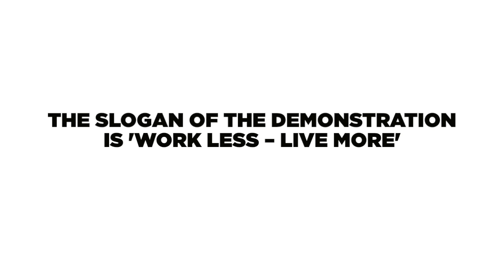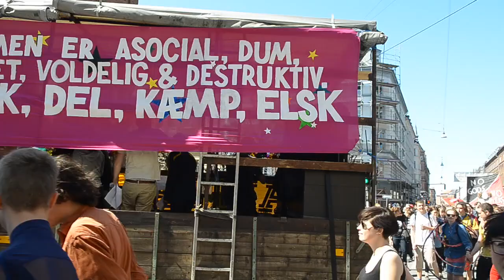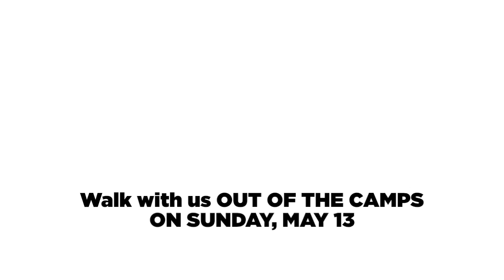Anti-Fascist May 1 Trampoline House speech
Speech by activists from the Trampoline House on May 1st, 2012. Anti-Fascist May 1st demonstration, Nørrebro, Copenhagen.
Tale af aktivister fra Trampolinhuset på den 1. maj 2012. Anti-fascistisk 1. maj demonstration, Nørrebro, København.

The speech is written and performed by Liza, Izabela and Keiko:

"We are asylum seekers. And right now we live in Center Sandholm, and we are members of The Trampoline House. We are from different countries, but we have the same problem: We have plenty of time and no right to use it. We see a paradox: On the one hand we have a society of people working so hard -- and on the other hand we are forced to do nothing. Believe us: it is easier to work hard than to be forced to do nothing.

So why don't we share?

Most of us are young active people with different skills, highly motivated and in our best years. We used to be students in our home countries. Then we had to run away from horrible injustice to find a place where we can feel safe and equal. But from the beginning the asylum system showed us that we are not welcome here.

In our home countries we have already been isolated from the society, because of our nation, our beliefs, our religion and our political views. We came here to build a new life, but what we found is total isolation. We have not been accepted by our own society, and now we are not accepted by the new society. We are still strangers and don't have any rights. No, we are not starving, not under bombing right now, but we are living inside the camps like animals in cages. Most of the time we just eat and sleep, uncertain about our future. We are fed up with never-ending free time. This time is killing us, because we are not allowed to do anything -- having no rights to work, to get money, to education or the simplest right for self expression.

We go deep inside our terrible memories. We stay alone with our fears, with our past. We get depressed, passive, and after this long waiting time we have lost all hope, we have lost our self-confidence. This time can last for 5, 6, even 20 years! We ask ourselves, what have we done to become prisoners?

The women in the camps are isolated in a double sense. They are isolated, also inside the camp. Many women who run away from suppression find the same situation in the isolated camps. There are many women who never gone outside Centre Sandholm from the day they arrived.

We don't want to abuse the Danish society -- we want to enrich, to support, to build a new, colorful future together in harmony. To bring new power. New skills. New views. New possibilities. We want to feel useful. Some of us have very important knowledge. We can bring the best qualities from our cultures to the Danish culture, and enrich the society. We just need to have a chance to do it. We need to have the right to action.

The only way for refugees to become a useful part of the Danish society is to let us live and work outside the camps.

The Trampoline House is a mixed community of refugees and other residents of Denmark, building a new community together and supporting one another in the difficult process of integration. The Trampoline House is a user-driven community and culture house, where we break down the barrier between them and us. And we create an alternative community, which is not the isolating camp and not the excluding society. It is a place where we work as equals. Here we are faces instead of numbers and we are creating a new colorful society.

 The government will soon come out with a proposal and allow asylum seekers to live and work outside the camps, but we are worried that they will exclude some of the asylum seekers: Rejected asylum seekers and especially rejected asylum seekers who will not cooperate with the police about deportation. That means that people who have spent the longest period inside the camps will not be included.

 That is why we are running a campaign where we demand that all asylum seekers will have the right and possibility to live and work outside the camps after 6 months. On May 13, we are having a big manifestation where we walk out of the camps... TOGETHER!"